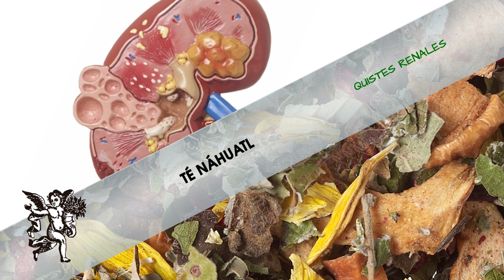¿Padeces de QUISTES RENALES ? ¿No has probado un TRATAMIENTO NATURAL?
Rodrigo Mondragón, La Voz del Ángel de tu Salud, nos platica sobre:  TÉ NÁHUATL

Facebook: El Ángel de tu Salud México